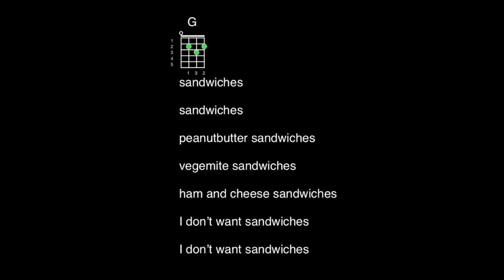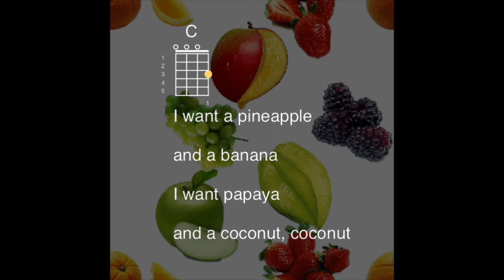Sandwiches Ukulele Playalong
Easy Ukulele Play along using the G and C chords
Carefully designed for Classroom use to teach children to play the ukulele